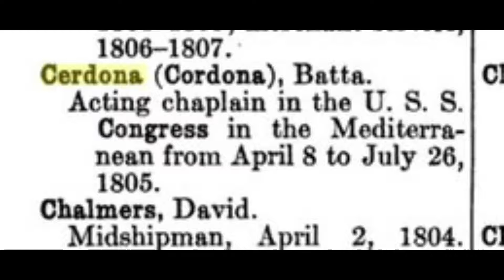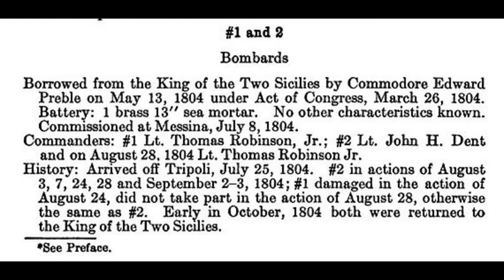Sicilians and Neapolitans serving in the American Navy in the Barbary Wars 1801 1805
Salvatore Catalano was a real hero in the War with the Barbary Powers.

The alliance of the United States and the Kingdom of Sicily in the Barbary wars from 1801 to 1805; The Kingdom of the Two Sicilies was America's most faithful ally. When a large squadron of U.S. ships sailed to the Mediterranean
This video shows the medallion released in honor of Salvatore Catalano, then the action taken by Captain Stephen Decatur and Salvatore Catalano on the USS Intrepid in the destruction of the captured USS Philadelphia; A list of Italian officers enlisted in the United States Navy. The attack on Tripoli showed a list of used bombs and gunboats and the gathering of Neapolitan sailors, canons, soldiers and sailors of the Kingdom of the Two Sicilies who served with the American Navy. Finally, the garden of Count Landolina who used to bury the Americans who had died in Syracuse.